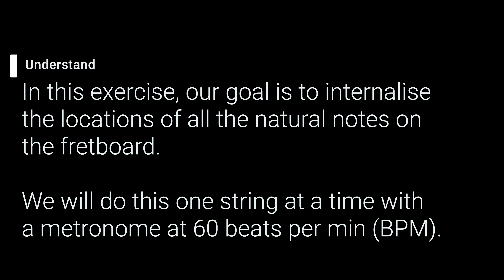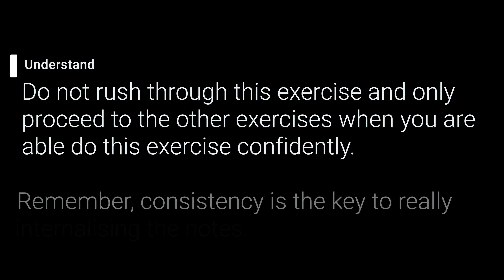Mastering The Guitar Fretboard: Natural Notes Expanded Exercises 1A (D String)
Practice and internalise the locations of all the natural notes on your fretboard while improving your sense of rhythm with our specially designed exercises.

WHY SHOULD YOU LEARN THE LOCATIONS OF ALL YOUR NOTES?

Why is internalising the location of all your natural notes essential? Think of it this way, you would never be able to type smoothly if you did not know the location of each alphabet on your keyboard like the back of your hand.

Similarly, knowing the location of each note on your fretboard without hesitating is essential to playing music smoothly and fluently. Stop relying on tabs and start learning your fretboard the right way!

We strongly recommend incorporating these exercises as part of your practice routine. Remember, a slight improvement at every practice session will result in exponential growth over time.

THE EXERCISES:

Each exercise will target a specific string at varying tempos. To get the most value out of the exercises, please read the instructions at the beginning of each exercise carefully before proceeding.

Our exercises are an essential part of the Objective Guitar System and were created with the aim of helping you apply your knowledge to the guitar practically and efficiently.

ABOUT OBJECTIVE GUITAR

Our progressive music system focuses on helping students understand and apply music to the guitar systematically. Our system teaches you to understand how the fundamentals of music, such as notes and intervals, work together to form triads, chords, and scales. Once you understand the fundamentals, you will then be able to appreciate how they are applied to melodies and harmonies in any piece of music of any genre.

Our music system will also equip you with the skills to understand the vast amount of guitar information on the internet and elsewhere. Once you begin to understand music on a fundamental level, you will be able to internalise and use any musical knowledge you come across in the future.

TAKE YOUR PLAYING TO THE NEXT LEVEL

Have you been playing for a while but are frustrated by the following?

- Unable to play any songs without tabs or chord charts?
- Unable to improvise any coherent melodies over chords?
- Stuck playing the same licks over and over again?
- Stuck trying to force a lick to sound good over a chord?
- Stuck playing random notes in a scale pattern and hoping for the best?
- Frustrated with learning endless patterns and shapes but not being to make music from them?
- Feeling lost because music makes no sense to you?

Solve your frustrations by joining our online course at: online.objectiveguitar.com and start understanding music today! Designed by our co-founder based on his learning experience at Berklee College of Music, our course will help you make sense of musical concepts and their application on the guitar.

Join us and get rid of all your frustrations today. We look forward to seeing you!

Physical 1-to-1 lessons are available at our private studio in Singapore. Zoom lessons are available for international/local students.